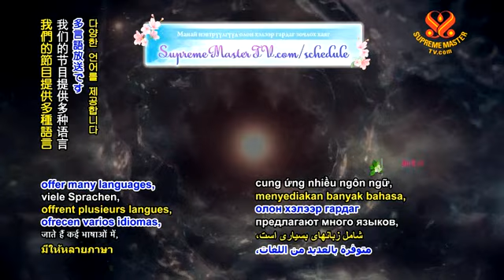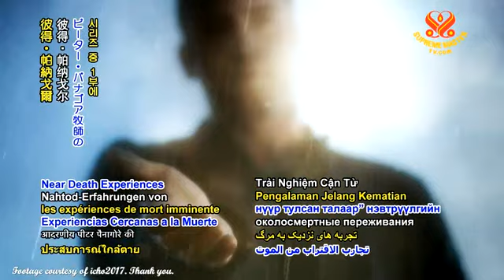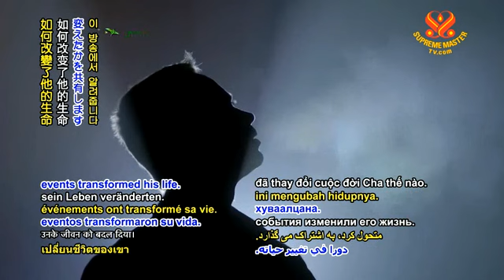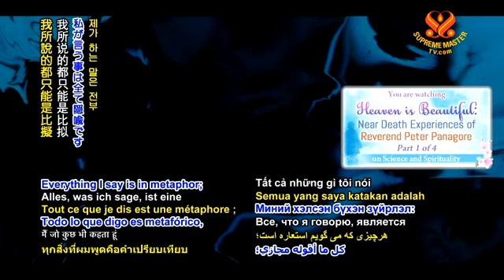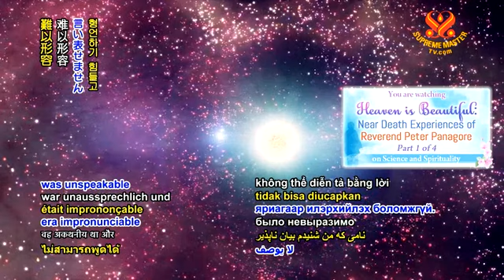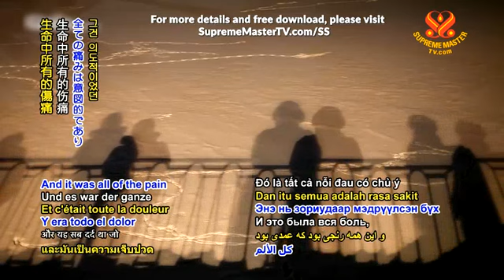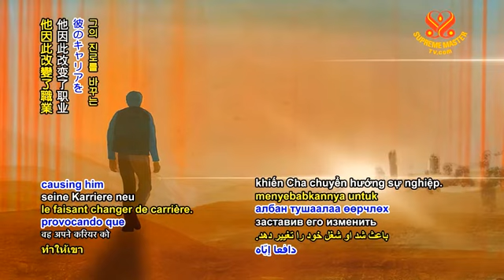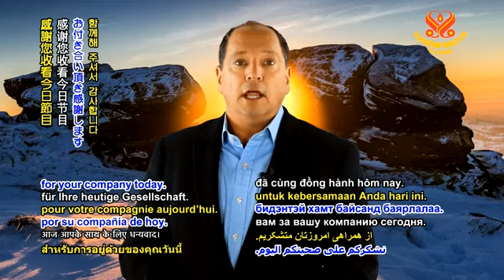濒死经验: 美好天堂, 彼得•帕纳戈尔牧师 （四集之一）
彼得•帕纳戈尔，国际知名的教会牧师，是励志演说家、虔诚说书人，他写过好几本书，其中包括最畅销著作《美好天堂：濒死经历让我体会死亡只是开端》。曾是美国第一电台教区教堂的前任牧师，他鼓励人心的节目「每日奉献」天天播出，长达十五年，每年有三千万人次观看。一生中，帕纳戈尔牧师有过两次濒死经历（ＮＤＥｓ）。在本系列节目中，帕纳戈尔牧师将分享他似乎「死亡」的体验，以及这些非凡事件，如何改变了他的生命...